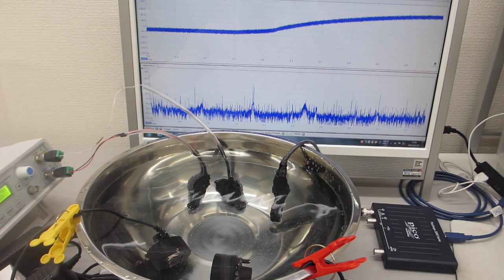メガヘルツの音響流制御に関する基礎実験（超音波の非線形解析データから、新しい超音波利用を導く）